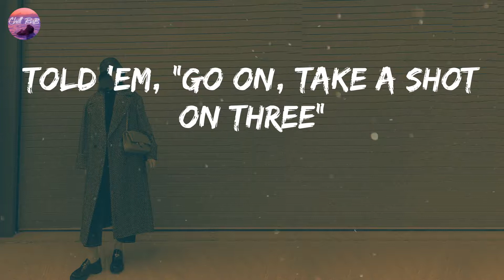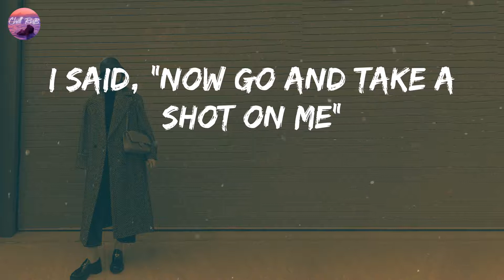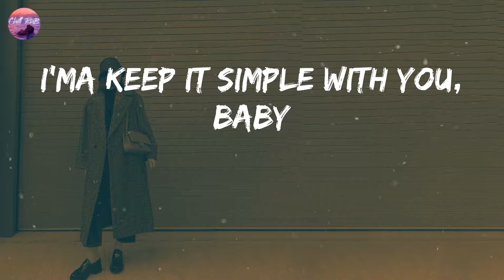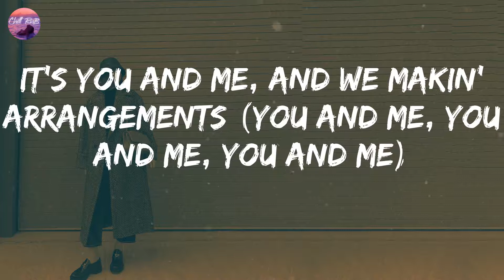Jhené Aiko - Sativa (Lyric Video)